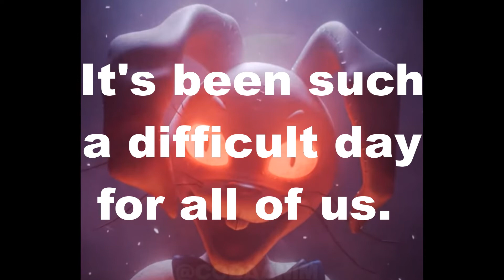Vanny Voice Changer Test